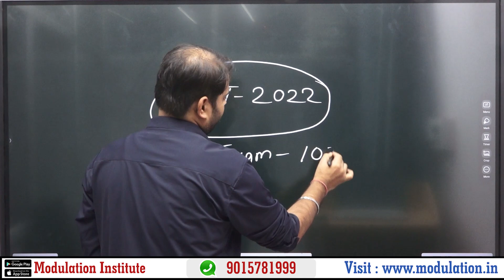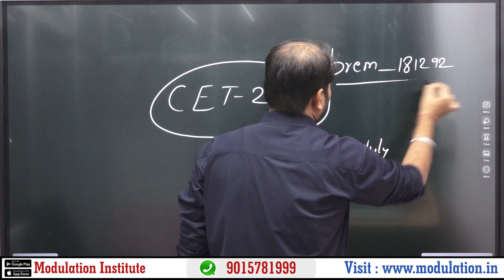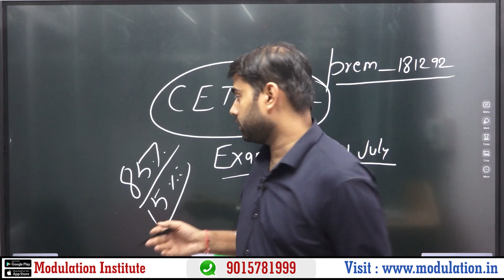Delhi Polytechnic CET 2022 | Last date of Form Submission ????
polytechnic college delhi admission
delhi govt polytechnic college fees
delhi polytechnic 2022
delhi polytechnic form
how to fill delhi polytechniDelhi polytechnic 2022
Delhi polytechnic syllabus 2022
delhi cet 2022
delhi polytechnic form

What is the syllabus of the Delhi Polytechnic Entrance Exam?
How many questions are there in Jessup?
Is there any negative marking in Jessup?
Is Delhi Polytechnic 2021 released?
What is CET exam eligibility?
Who can apply for Delhi CET 2021?
Who can give Delhi CET exam?
Will CET be conducted in 2022?
When Delhi CET 2022 will be conducted?
What will be the schedule for CET Delhi 2022 Application Form?
What courses come under CET?
What is the Delhi CET exam for?
Can we give CET after the 12th?
How can I get CET in Delhi?
How can I apply for a polytechnic in Delhi?
How can I apply for Polytechnic after the 10th?

Polytechnic Aircraft Maintenance Engineering
Polytechnic Architectural Assistantship
Polytechnic Chemical Engineering
Polytechnic Electronics and Communication Engineering
Polytechnic Electrical and Electronics Engineering
Polytechnic Electronics and Telecommunication Engineering
Polytechnic Information Technology
Polytechnic in Mechanical Engineering
Polytechnic Art for Drawing Teachers,
Polytechnic Automobile Engineering
Polytechnic Chemical Engineering
Polytechnic Engineering (Digital Electronics)
Polytechnic Electronics Engineering (Medical Electronics)
Polytechnic Fashion Design
Polytechnic Garment Fabrication Technology
Polytechnic Interior Design,
Polytechnic Instrumentation & Control
Polytechnic Library & Information Science
Polytechnic Medical Laboratory Technology
Polytechnic Polymer Technology
Polytechnic Printing Technology
Polytechnic Production Engineering
Polytechnic Civil Engg. (Public Health & Environmental Engineering)
Polytechnic Textile Design and Tool & Die Making
Polytechnic Information Technology Enabled Services & Management